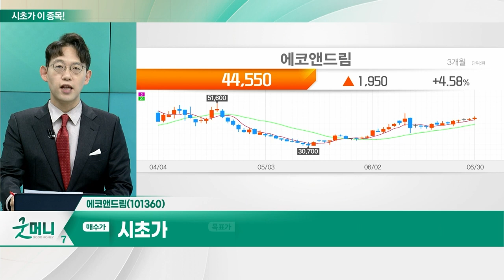에코앤드림(101360)… 2차전지_시초가에 이 종목 (20230703)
- 리튬 가격 및 수요 증가 등으로 가격 상승
- 수요 증가 효과, 3Q부터 실적으로 반영
- 배터리주 시총 49조원대로 확대 전망
- 필에너지, 5~6일 청약 진행… 14일 상장 예정

에코앤드림(101360)
- 5㎛ 이하 소입경 전구체 대량 생산
- 국내 유일 고객사 맞춤형 전구제 제조 가능
- EU의 CRMA 법안 발의… 전구체 수급 증가 기대
- 새만금 산단 내 4만평 규모 토지 취득